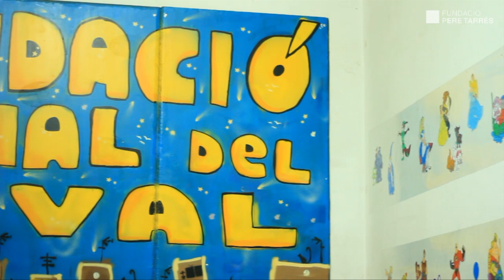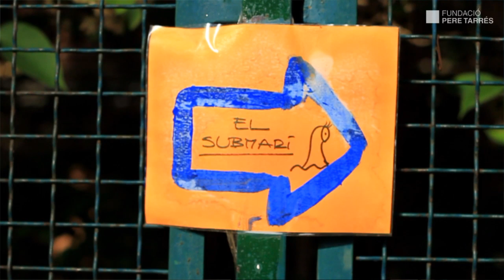Fundació Pere Tarrés: Ajuda'ls a créixer (versió completa)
La campanya "Ajuda'ls a créixer" permet que centenars de nens i nenes de famílies amb dificultats econòmiques participin en activitats de lleure durant l'estiu, durant la resta de l'any en els centres d'esplai diaris o en colònies d'educació ambiental durant el curs escolar.